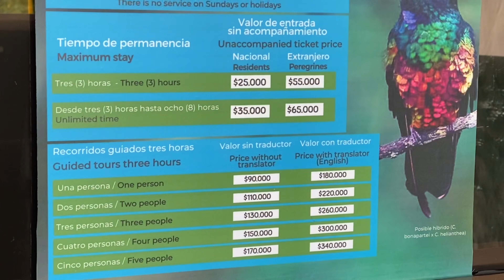Street Food, Street Markets, La Candelaria, and Montserrat! Best of The City in Bogota, Colombia!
We really enjoyed our first trip to Bogota! Our first Colombian coffee in Colombia was awesome and the views from downtown were epic. We hope you enjoy Bogota through our eyes today.

To book the best hotels in the area use this

We used Hotels.com to score our hotel in Bogota. Being a Gold Member gave us a free upgrade as well as other perks! We want you to get great prices on hotels, too. If you book any hotel through this link below, it will help us out a lot as we will receive a portion of the revenue that would normally go to hotels.com (this will not increase your price)